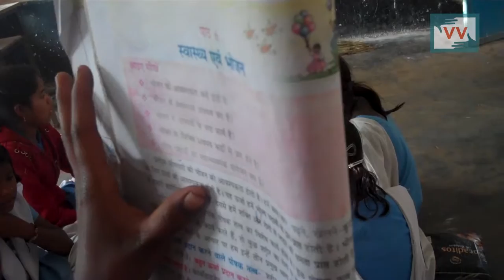Mid-Day-Meal Problem in a Primary School- Surjiya reports for IndiaUnheard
Community correspondent Surjiya Paraste reports from Madhya Pradesh for Video Volunteers.